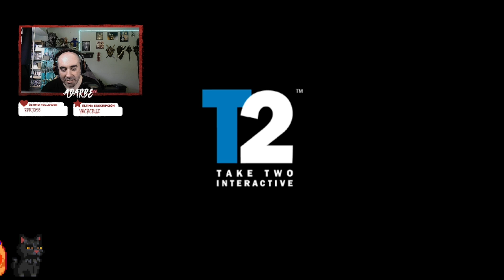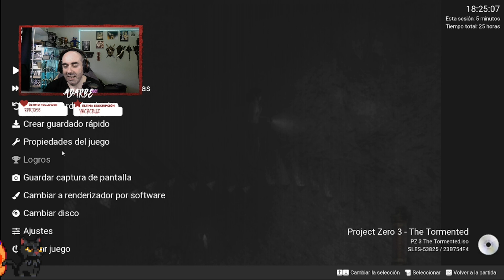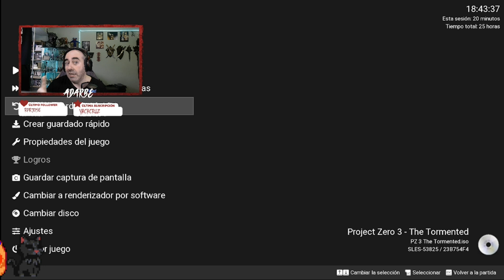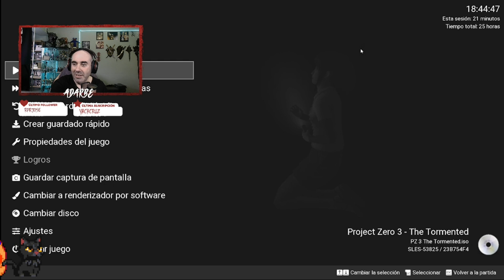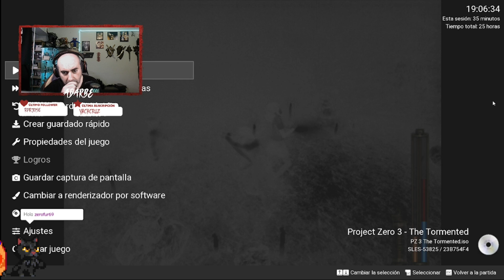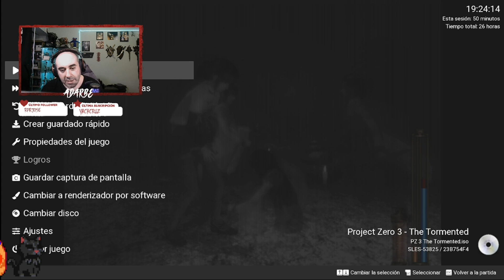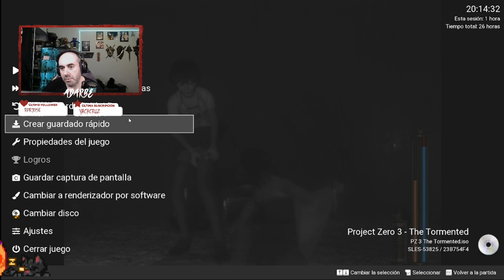Project Zero 3 - Dia 12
Continuamos con la Hora 11 con Miyu. Bajamos y llegamos a una larga escalera en espiral que desciende. Al llegar abajo comenzamos un combate contra niñas fantasmas. Desgraciadamente no tenemos fotos y no las podemos derrotar, por lo que tras muchos intentos vamos a despertar para recargar las fotos, volvemos y las acabamos derrotando. Luego vemos a nuestro hermano, le seguimos y al cruzar una puerta despertamos.

00:00 Inicio
05:50 Combate sin fotos suficientes
01:35:45 Vamos a por más fotos
01:47:10 Combate con fotos suficientes
02:26:40 Despertamos